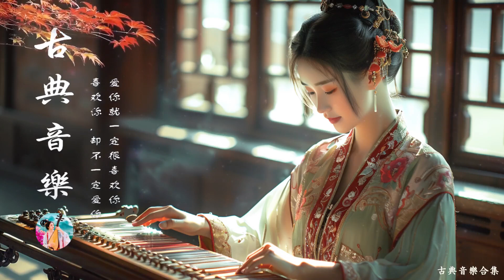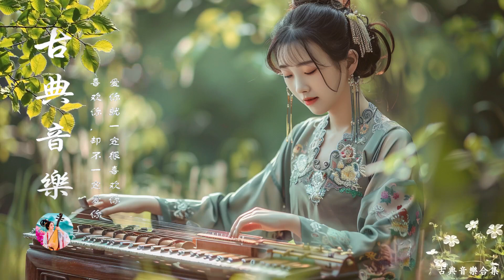古箏、琵琶、竹笛、二胡的超凡演奏，展現獨特的音樂風韻，沉浸於不朽旋律的聽覺享受，令人深刻回味與追思🌼非常好聽的中國古典音樂 - 古典音樂合集 - Guzheng Chinese Music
欢迎来到古典音乐合集-古筝中国音乐频道。我们为内省、冥想、治愈和放松创作音乐。
在长笛声、鸟鸣声和海浪声中放松身心。当你回到你的自然状态时，让自己在舒适和平静中前进。
音乐让你的灵魂平静、清晰、充满活力。